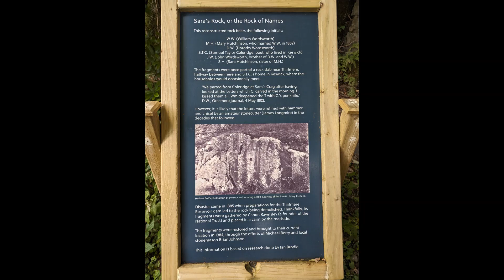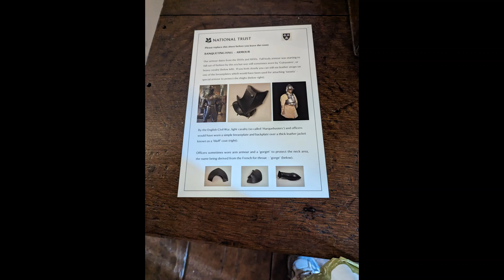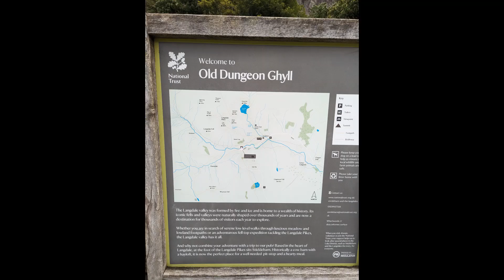Cumbria August 2023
Staying at HPB Merlewood, visiting Lake Coniston, Gummer's How, Fell Foot, Langdales, Ullswater, Sizergh Castle and Dove Cottage at Grasmere